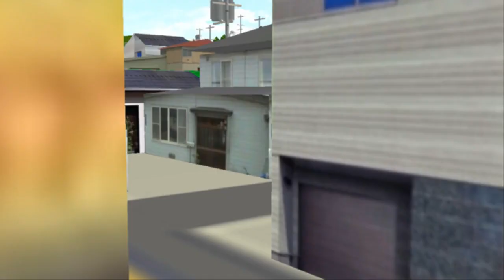【とある科学のMMD】sisters noise fripSide とある科学の超電磁砲 OP with misaka sister's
~audioイヤホン・ヘッドホン推奨~

sisters noise